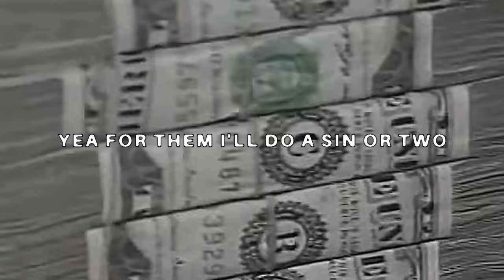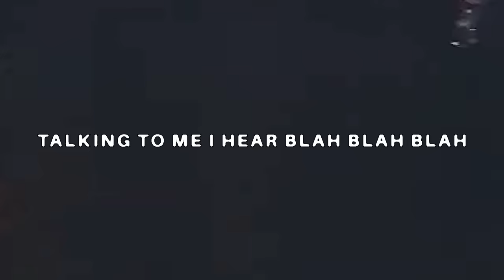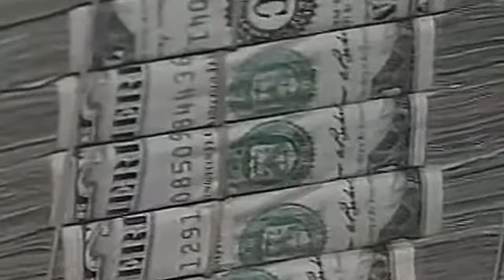$UICIDEBOY$ - US VS. THEM (Lyric Video)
Official Lyric Video for "Us Vs. Them" by $uicideboy$